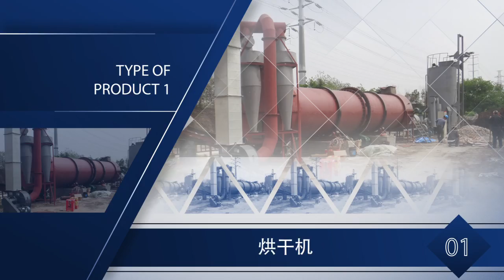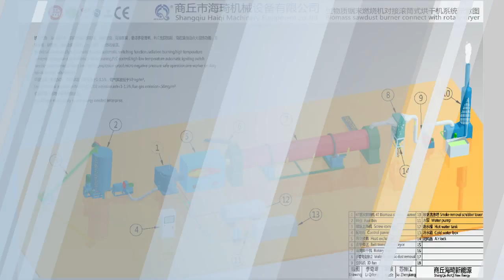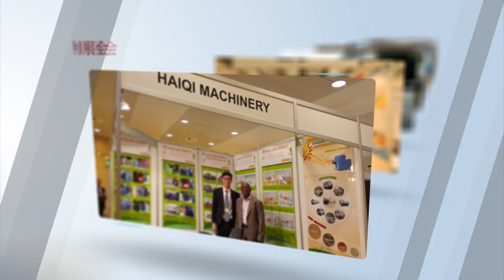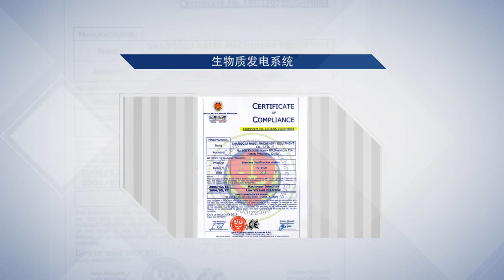Rotary dryer, drying equipment, sawdust dryer, wood chips dryer, walnut dryer, secador rotatorio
Rotary dryer, drum dryer, drying equipment, sawdust dryer, wood chips dryer, walnut dryer, secador rotatorio

Our main Product: biomass burner, biomass gasification system, biomass gasification power plant, MSW gasifier furnace, wood chipper, hammer mill, rotary dryer and related equipment.

biomass burner can supply heating energy to this rotary dryer, steam boiler, drum dryer, melting furnace, industry furnace, greenhouse, limestone dryer, Asphalt mixing plant, spray coating machine.

Biomass burner can use sawdust, wood pellet, rice husk powder, wood powder, bamboo powder, palm fiber powder, coconut shell and other agriculture waste, which are cheap and recyclable, what is the most important is environmental-friendly.